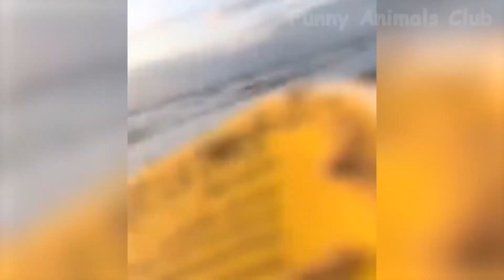Funny Animal Videos 2022 😂 - Funniest Cats And Dogs Videos 😺😍 #14